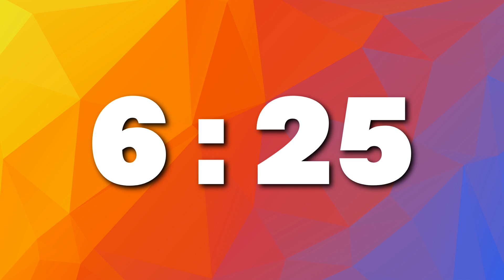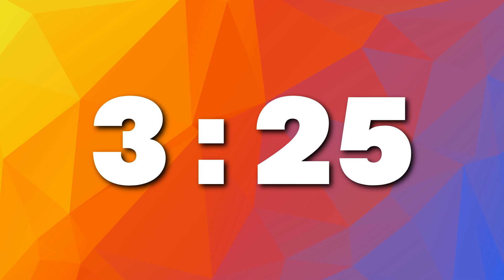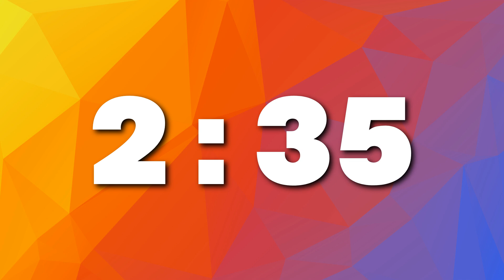[ 20:00 ] Low poly geometric countdown timer - Reds, Yellows & Blues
This 20 minutes countdown timer features a low poly geometric background with yellow flowing into red and finally into blue.